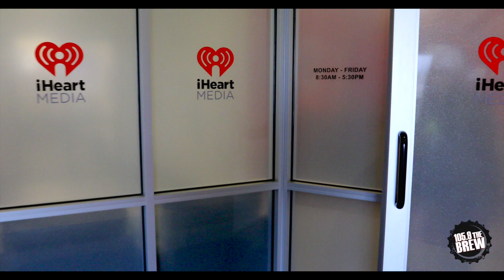105.9 The Brew Christmas Video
I had a great time shooting this for Tanner, Drew, and Laura. Portlands 105.9 The Brew.